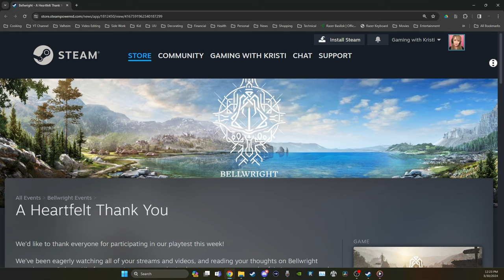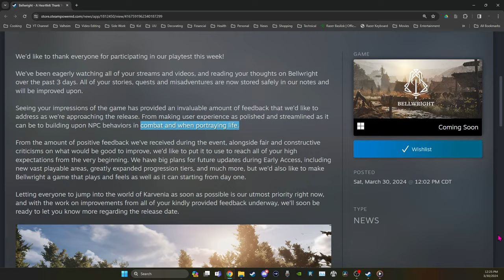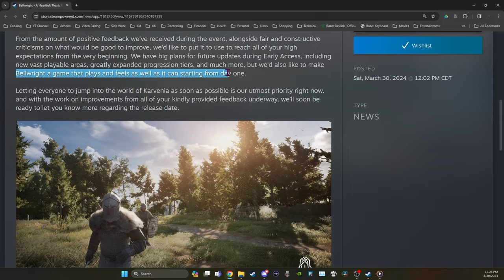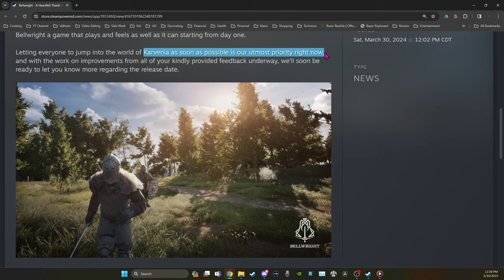BELLWRIGHT: Testing is Done! When is EA Release?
Bellwright: "Establish and expand your own settlements, liberate the land and assist its villagers, and recruit others to your cause while learning more about a life you had to leave behind. Command your forces, prove your valor through combat, and cement yourself as the hero of your people."

You can wishlist on Steam now.

Happy Gaming! : )